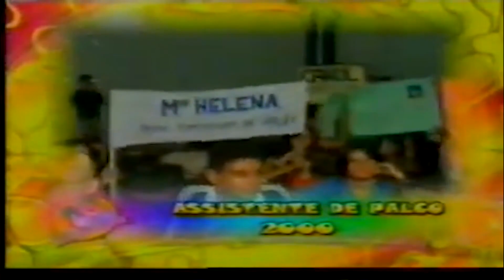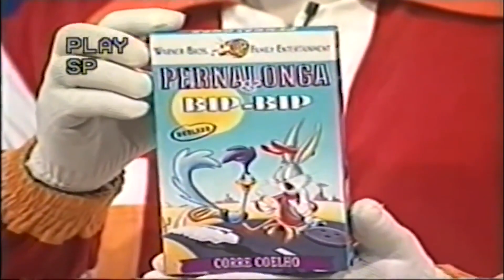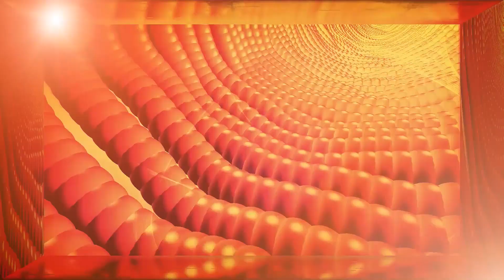TV Pomposa mostra as incríveis histórias do Palhaço Pipokinha da Paraíba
2024 começou com tudo e o TV Pomposa lança oficialmente sua nova série: Personalidades, com pessoas que fizeram a diferença na TV brasileira. E no primeiro episódio: o saudoso Palhaço Pipokinha da Paraíba.

Sucesso nos anos 90 e começo dos anos 2000, o Palhaço Pipokinha marcou a infância dos paraibanos, proporcionando momentos divertidos e inesquecíveis, entre eles as várias aparições de Mara Maravilha, cuja parceria resultou em um bloco do Micarande nos anos 90. Além de vários talentos e covers dos artistas do momento na época, como Junior Cover (cover de Júnior da dupla Sandy & Júnior) e Thalía Cover (cover da Thalía da Maria do Bairro).

Infelizmente, sua carreira terminou em uma inesperada morte causada por atos atentatórios contra a vida do ator ALBERTO MORAES (que fazia o tal palhaço). Familiares, amigos e profissionais que estiveram ao lado de Pipokinha, incluindo o Palhaço Alegria, contam seus momentos nostálgicos.

Todos eles foram colhidos graças a vídeos e registros dos canais do Clube do Pipokinha em todas as redes sociais, inclusive no Youtube, onde trechos do programa e depoimentos de personalidades que estiveram no programa foram (e estão sendo) registrados. É parte de uma lost media da Paraíba sendo resgatada graças ao empenho de pessoas que estão mostrando fotos e fazendo uma contribuição para que fitas com gravações do programa exibido em várias emissoras onde o Pipokinha passou (TV Borborema/SBT, TV O Norte - hoje TV Manaíra, afiliada a RedeTV - e TV Correio/Record) sejam disponibilizados para o mundo inteiro.

Imagens cedidas: Canal CLUBE DO PIPOKINHA (trechos do programa e depoimentos)
Locução: Paulete Vidal
Edição, motion design e finalização: Adahil Júnior